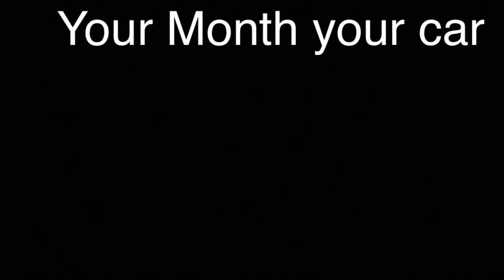Your Month your car